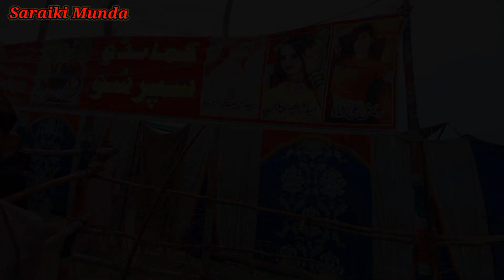Mela Bilot Sharif|| Travel To Bilot Sharif|| بلوٹ شریف میلا|| Desi Calture|Saraiki Munda|Bala Sharif